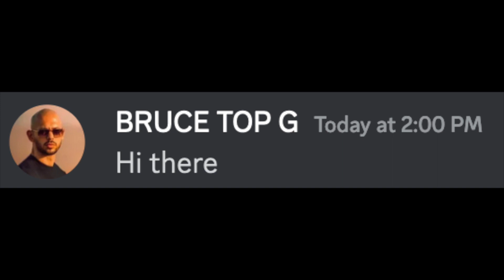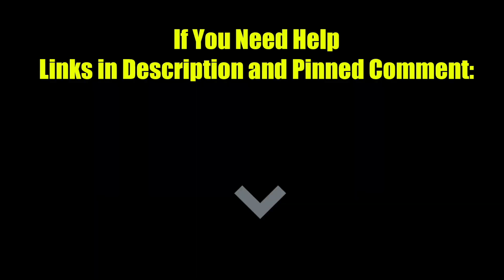Guardian Druid Mage Tower Completed IN 01:16 | Guide Boost | Talents, Tactics | WoW Dragonflight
I completed Guardian Druid Mage Tower Challenge in 1 minute 16 seconds its World Record! You can use this video as a Guide to Complete Mage tower Challenge for guardian Druid

🔥 Consumables : 🔥
Spectral Flask of Power
Veiled Augment Rune
Feral skining drums
Howling Rune
Potion of Shocking Disclosure
🔥 Talents: 🔥
BgGAPjJFohhWlFcNj9E1Av/dNBAAAAAAAAAAAAAJJSSSJRRSSiAhkUoAgkgABSSOQSSiUgWiDAAAAAAICIaAA. (Just Paste it in Talents)

✅ Discord or Bandevil#8723 (accept invite, and enable direct messeges)

00:00 introduction
00:08 Talents
00:11 Consumables
00:12 Phase 1 inquisitor variss
00:35 Phase 2 KRUUL
01:36 WearBear Form For guardian Druid in Wow Dragonflight